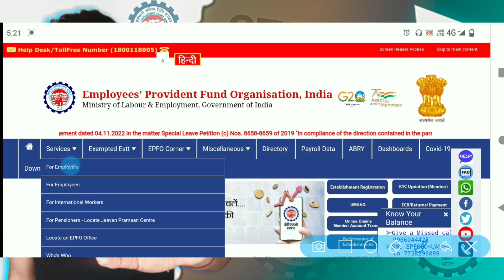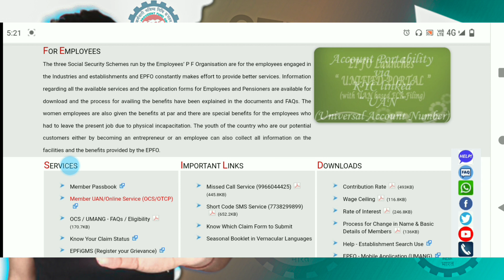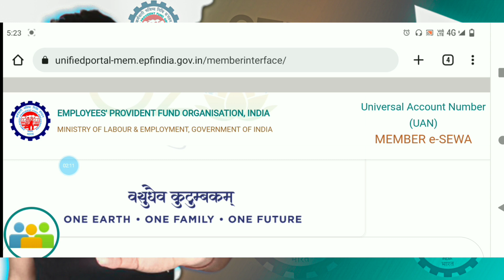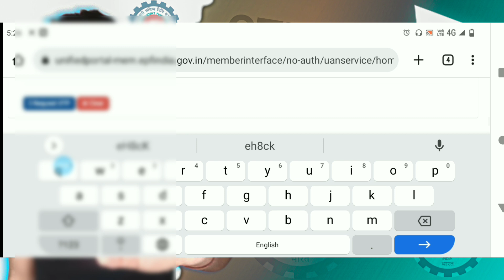How To Know PF Account No // How to Know UAN No With OTP // UAN NO कैसे जाने OTP से 🔥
PF number Kaise Jane
how to know PF number
UAN number Kaise Jane
PF ka account number Kaise jaane OTP se
how to know PF account number
how to know uan number with
uan number Kaise pata

uan no kaise pata kare

uan no kaise pata kare 2022

un no kaise pata kare

uan number kaise pata kare aadhar

card se

uan number kaise pata kare mobile se

uan number kaise pata kare e shram card

uan number kaise pata kare sms se

uan number kaise pata kare internal server error

uan number kaise pata kare telugu